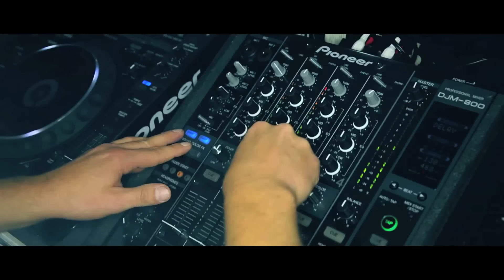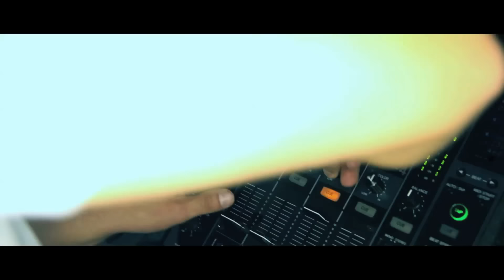Dj F.R.A.N.K Ft. Michael Houston - Put The Light On The Lady (Official Music Video)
After the platina seller "Discotex (YAH!)" dj F.R.A.N.K is BACK!!  NEW SINGLE "PUT THE LIGHT ON THE LADY" OUT NOW @ iTunes

Director and D.O.P: Nicolas Caeyers
Camera: Wesley Versteeg
Editing: Nicolas Caeyers, Fien Wolfs & Pjotr Wolfs

Production by: Invisible Pictures